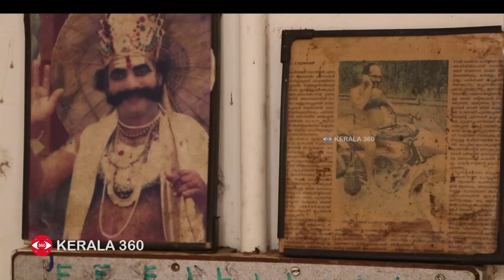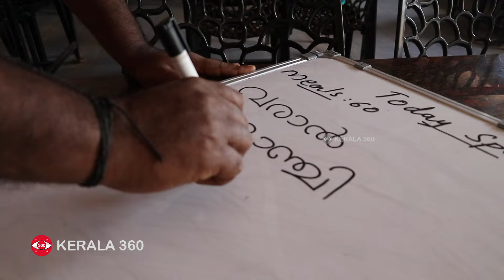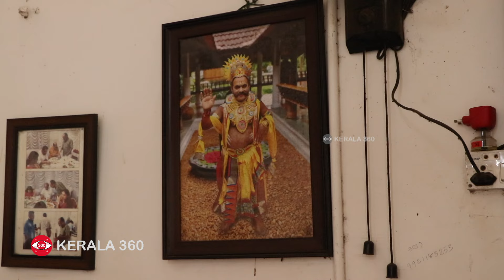മീശക്കാരന്റെ കട: വ്ലോഗർമാരുടെ രുചിസ്വർഗം | Food | Dileepetan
ആഘോഷങ്ങളിൽ മാവേലിവേഷം. അടുക്കളയിലെത്തിയാൽ നളവേഷം. ഒരു ദേശത്തിന്റെ താരമാണ് മീശക്കാരൻ ദിലീപേട്ടൻ. ഓണക്കാഴ്ചകളിൽ സ്ഥിരം 'മഹാബലി'യായ ഇദ്ദേഹം, രുചിപ്പെരുമ നിറയുന്ന ഹോട്ടലിന്റെ ഉടമകൂടിയാണ്.